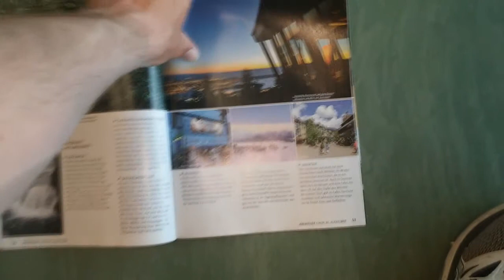Condor Arrives In Whitehorse for the Summer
At the scene, for Condor's first appearance in Whitehorse for 2017. Also includes a look at an issue of Abenteur magazine, or the German version of the "Road Trip" magazine found throughout Whitehorse.